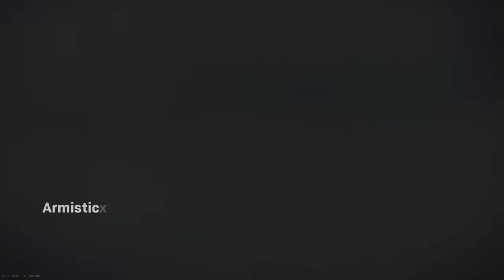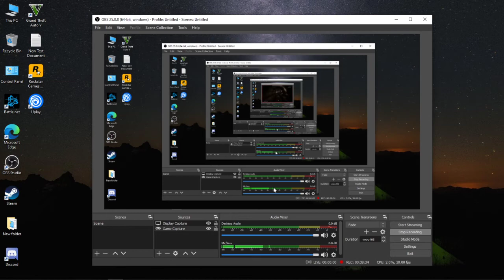Call Of Duty Warzone B-29